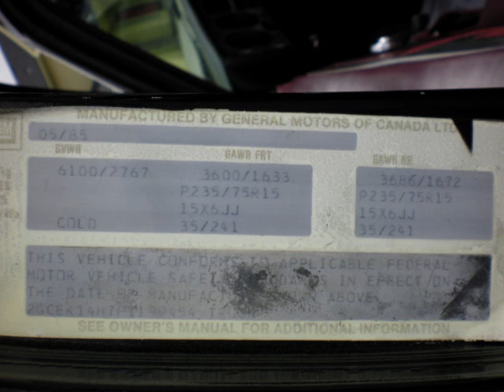My Movie (3)